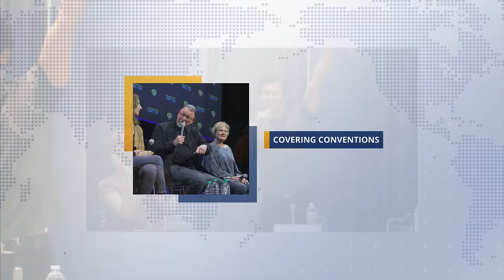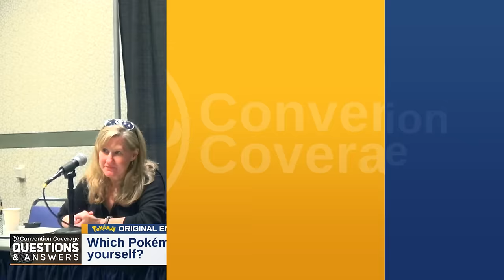The Women Of Pokémon [SacAnime Winter 2019]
It’s the ladies turn as the amazing women from Pokemon have their moment to entertain you with tales from their varied careers in voice acting.

Panel: The Women Of Pokémon
Event: SacAnime Winter 2019
Guests: Veronica Taylor, Rachael Lillis & Tara Sands
Date Of Recording: January 6, 2019
Recording Time: 1:00 - 2:00 PM PST

⏱️ Timestamps ⏱️ / ❓ Questions ❓
00:00 Intro/Opening
01:15 Do you change your voice or do they electronically change your voice when voicing each character on Pokémon?
03:19 What is your favorite Pokémon theme song?
04:38 How much of your character's voice was inspired by the original Japanese dub of Pokémon?
07:55 What was James Carter (voice actor to Gary Oak) like?
09:37 Which Pokémon gym leader best represents yourself?
13:07 What episode of Pokémon is your favorite?
16:49 How was your reaction when Jigglypuff was signing and scribbling on people faces?
20:43 How did you get involved in Pokémon?
23:26 Which Pokémon was the most difficult to voice?
25:38 How is doing voice over for video games/audiobooks different from anime?
30:01 What are your experience with voice acting changing over the years?
33:36 Was there any difference in the production quality between the Pokémon anime shows versus the movies?
38:26 Is it a large nostalgia trip to hear the same Jigglypuff voice lines in newer Super Smash Brothers games?
44:29 What do you think of Rica Matsumoto (Japanese voice actor of Ash Ketchum)?

ChannelMDID: 30b3a9d4231b1ed48168aef1c4ac4912